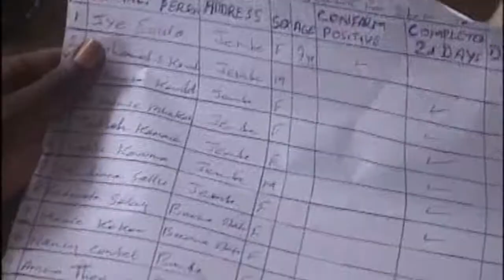Lebensmittelknappheit durch Ebola-Epidemie - Welthungerhilfe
Im Skype-Interview aus Sierra Leone beschreibt der Landesdirektor der Welthungerhilfe, Jochen Moninger, wie katastrophal die Zustände in dem von der Epidemie bedrohten Land sind.